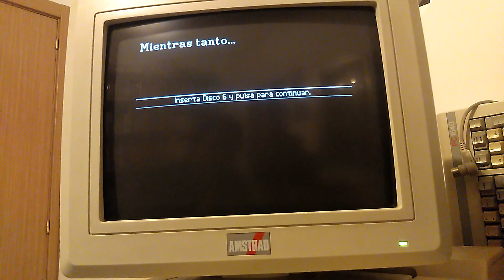Monkey Island (en Hercules): Música de LeChuck en altavoz interno o zumbador PC (PC Speaker)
( Descargar Monkey Island en español
Secuencia de Le Chuck , del juego The Secret of Monkey Island, para MS-DOS, ejecutada con gráficos Hercules y altavoz interno en un PC-XT, modelo PC2086, que utiliza una tarjeta PVGA retrocompatible con la Hercules Graphics Card, que es una tarjeta monocromo (en dos colores puros)  incompatible con las tarjetas CGA, EGA y VGA, pero con las cuales anduvo compitiendo en el mercado hasta bien entrados los años 90, gozando de una gran proliferación tanto en ordenadores domésticos y de negocios, como en el ámbito de los ordenadores industriales y del diseño gráfico.

Esta tarjeta no sólo estuvo presente en muchos ordenadores IBM PC y compatibles de tipo 8086 y 8088, sino que seguirá apareciendo en bastantes ejemplares de 286 y algún que otro 386 dentro del ámbito de los ordenadores industriales y del mundo de los negocios, así como en el mundillo del diseño gráfico, dada su alta resolución: fue un tipo de tarjeta que siguió utilizándose para el diseño en AutoCAD hasta entrados los 2000, dado que al utilizar direcciones de memoria independientes del VGA este programa permitía tener conectado durante su ejecución un segundo monitor de apoyo conectado a una tarjeta Hercules.

La tarjeta Hercules, y su correspondiente modo gráfico, llegaron a ser tan populares y extendidos, dado su menor costo, durante toda la década de los 80, que llegó a ser soportada por un catálogo de juegos muy numerosos hasta por lo menos los primeros años de la década de los 90. Algunos de los juegos tardíos más conocidos que la soportaban son el Monkey Island, el Indiana Jones y la Última Cruzada, el Loom, el Ultima VI, el Titus the Fox, el Príncipe de Persia y el Space Quest 3, entre muchos otros.

Algún día dedicaremos un capítulo en este canal a tratar en profundidad sobre la tarjeta Hercules y todo su catálogo. Ya tenemos un capítulo dedicado a mostrar su funcionamiento en máquina real a través de una tarjeta PVGA como la que se ve aquí; está en el vídeo que hemos citado más arriba.